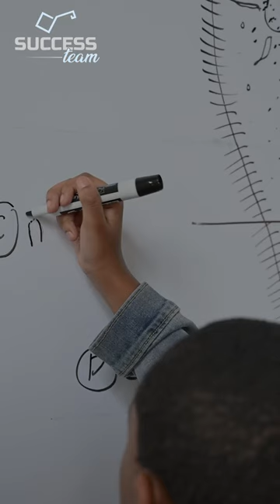Aik Bacha Kitni Zubanay Seakh Sakta Ha | Ustad Moin Akhtar | Success Team